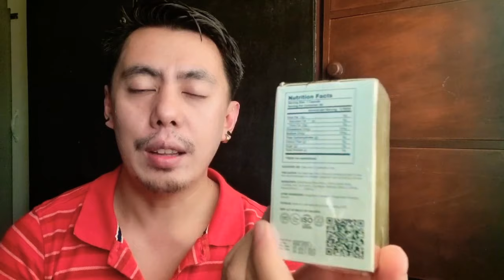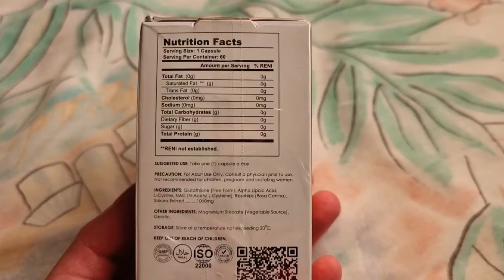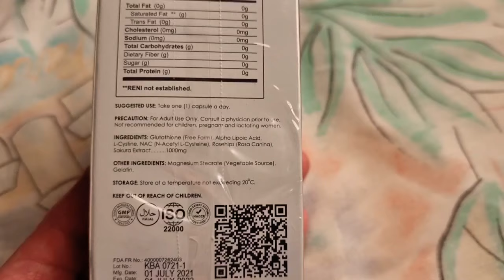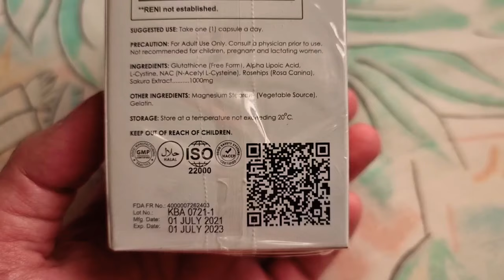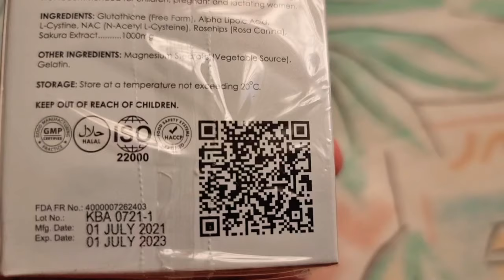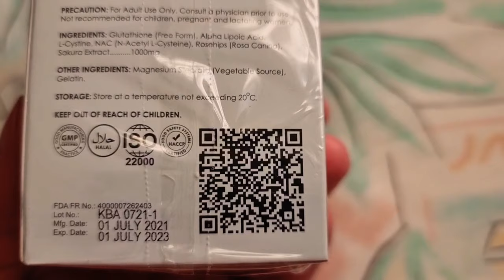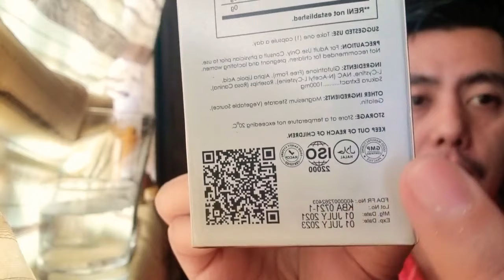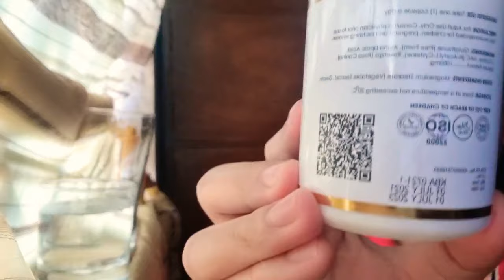KB Glutathione with Alpha Lipoic Acid & Rosehips Whitening | Betadine Tested & Honest Nurse Review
Gumagamit ka ba ng KBGlutathione with NAC, Glitathione and Rosehips?

Editing Software:

* Filmora
* Kinemaster